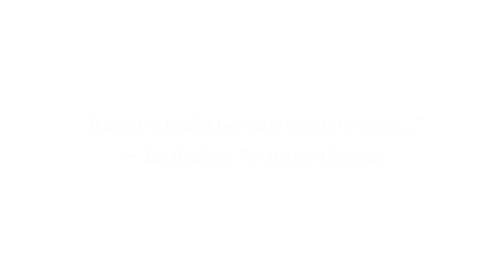HiRISE Mars 4K (NASA): Along the Path of Mr. K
This image covers a small section of Hebes Chasma. There were large, west-facing recurring slope lineae features caught in a previous image, so the purpose of this observation was to see if those formations could be confirmed.

Mr. K, or Yll, is a character in Ray Bradbury’s “The Martian Chronicles”. This terrain would have been very difficult and lengthy to traverse in his fateful meeting with Captain Nathaniel York.

This is a non-narrated clip with ambient sound. Image is less than 5 km (3 mi) across and the spacecraft altitude was 266 km (165 mi). For full images including scale bars, visit the source link.